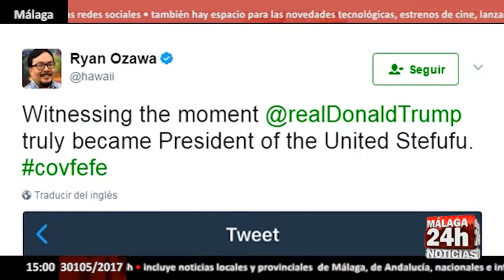'Covfefe', el tuit viral de Donald Trump al que todo el mundo busca una explicación- Málaga 24h TV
Una nueva polémica rodea al presidente de EEUU, Donald Trump, después de que la noche de este martes publicara un tuit que comenzaba con una aparente queja a la prensa y acababa con un enigmático término: covfefe.

Lo que seguramente es un error tipográfico en un tuit inacabado, se ha convertido en todo un fenómeno viral. El tuit concretamente rezaba lo siguiente: "A pesar de la constante prensa negativa covfefe".

El tuit ha sido compartido ya más de 127.000 veces y ha saltado a la prensa de Estados Unidos, que se ha tomado con sentido del humor esta aparente crítica a su labor. Como era de esperar, los internautas reaccionaron con una oleada de comentarios graciosos y memes, tratando de averiguar su significado y pronunciación. Asimismo, se creó un ya popular 'hashtag' con el mismo vocablo en la red social.

English:
A new controversy surrounds the president of the USA, Donald Trump, after the night of Tuesday published a tweet that began with an apparent complaint to the press and ended with an enigmatic term: cofeffer.

What is surely a typo in an unfinished tuit, has become a viral phenomenon. The tweet specifically said: "Despite the constant negative press covfefe".

The tweet has already been shared more than 127,000 times and has jumped to the United States press, which has taken with a sense of humor this apparent criticism of its work. Unsurprisingly, netizens reacted with a wave of funny comments and memes, trying to figure out their meaning and pronunciation. Likewise, a popular hashtag was created with the same word in the social network.